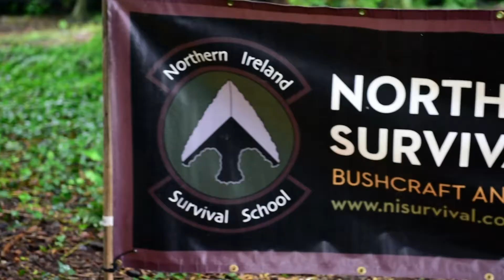NI Survival School